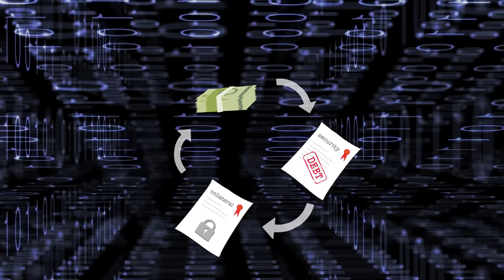The European market infrastructure of tomorrow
How does the ECB support entrepreneurs, investors and financial institutions in their day-to-day interaction with the financial market?